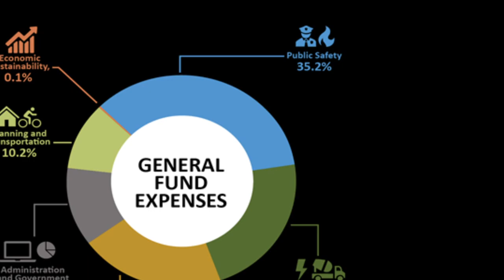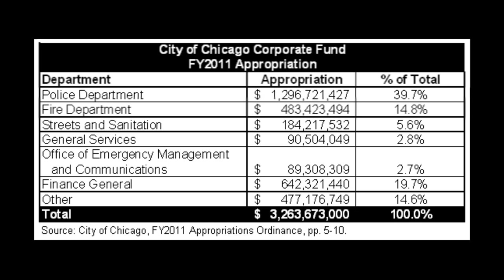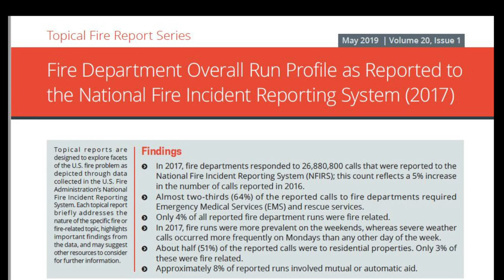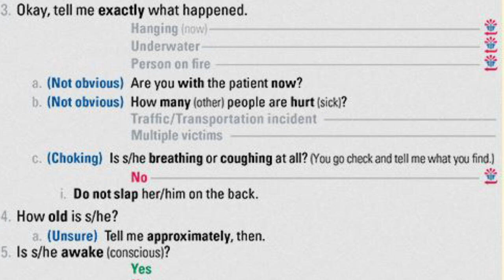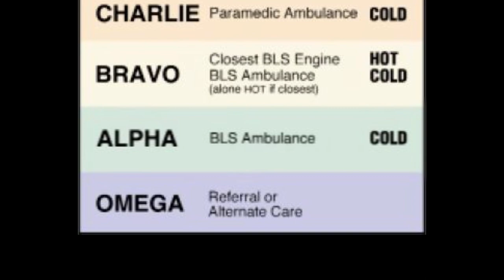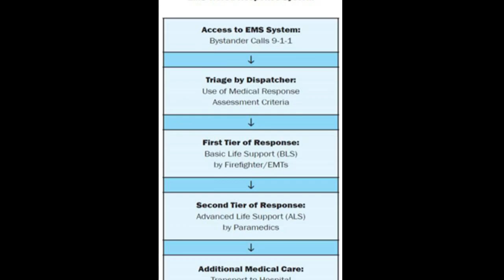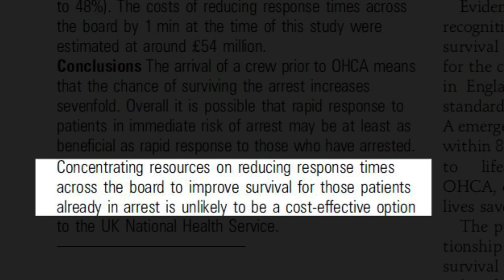Why do they send a fire truck when you call 911?? Where's the ambulance??? (4)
In this episode, we will talk about why you see a fire truck show up in the United States when you call 911 for a medical emergency? Why are they there? Where's the ambulance?? All of this and more.

where you can learn more, sign up for classes, and even purchase some Doctor Medic swag!

How does your system work?  Do fire trucks show up to all 911, 999, 000, 012 emergency calls?  Do they show up to ANY???

Lemme know in the comments below!!!